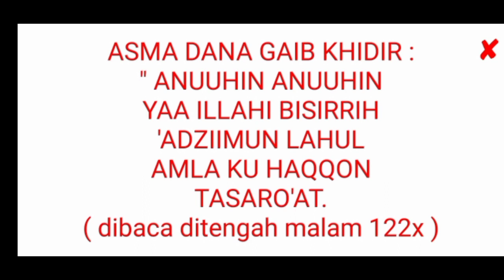Jangan amalkan ASMA DASYAT KHIDIR ini bila anda penakut !( asma dana gaib Khidir)